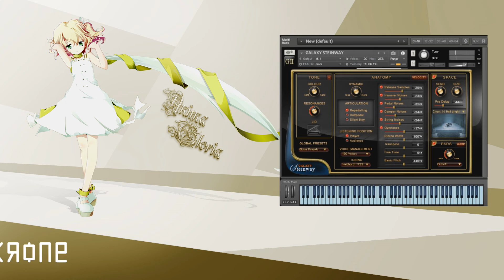[VSTi] Guilty Crown - Krone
Request from Deni Metteo.

Useful software:
Music editor - FL Studio 12
Piano - Galaxy steinway (Kontakt)
Dynamics - Solid bus comp, Fruity limiter, RC 48, Alloy 2, Ozone 6 (VST)
Equalizer - Ozone 6 (VST)

Arrangement by ForNeverRachel
Sheets and midi by AquaralSS
Rearrangement by Drimster